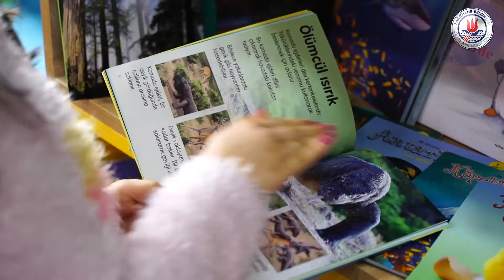Çocuklarımızın Hayalleri Kadar Renkli Yer 'Çocuk Kütüphanesi'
Seçim öncesi Kalbimiz Kağıthane diyerek söz verdiğimiz 53 Proje, tek tek hizmetinize açılıyor. Çocuklarımıza söz verdiğimiz, onların hayal dünyası kadar renkli projemiz ‘Çocuk Kütüphanesi’ açıldı. Okul öncesi ve okul çağı çocuklarımız kütüphanemizden diledikleri zaman yararlanabilecekler.

Kütüphane içerisinde macera, hikaye, eğlence, bilgi ve bilim dolu tam 3.000 kitap, çeşitli oyunlar, bulmacalar ve çok daha fazlası sizleri bekliyor. Çocuklarımız, kütüphanemizde bölünmüş alanlarda akıllı tahta desteğiyle ders çalışabilecek ve tematik kitap okuma bölümlerinde hayal dünyalarını geliştirebilecekler.

Kütüphanemiz, okul öncesi çağı çocuklarımızın rengarenk hayalleri için boyama kitapları, akıl oyunları ve çok eğlenceli aktiviteleri içinde barındırıyor. Kütüphanemizde, ailece kitap okunabilmesi için ayrılan bölümlerde, tüm aile bir arada kitaplarınızı okuyabilir ve çocuklarınızla keyifli vakit geçirebilirsiniz.

Okumayı seven, daha güçlü hayallere sahip bir Kağıthane için kalbimiz Kağıthane…